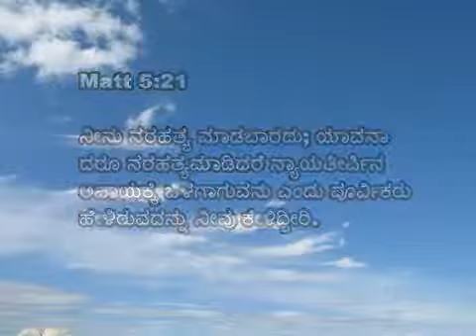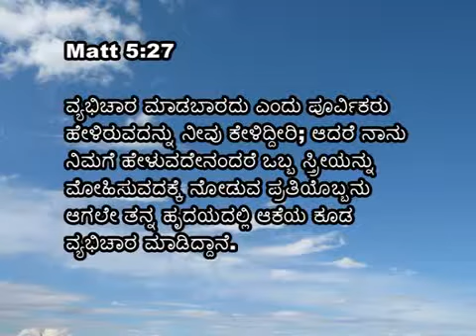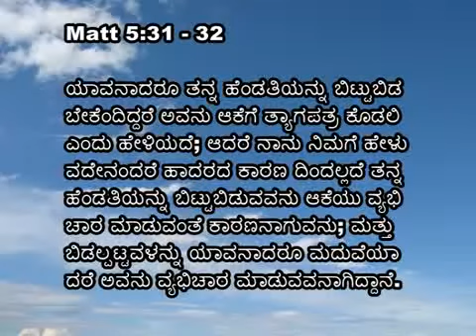26 Thursday Athma Dhaha Pastor I D Prasanna